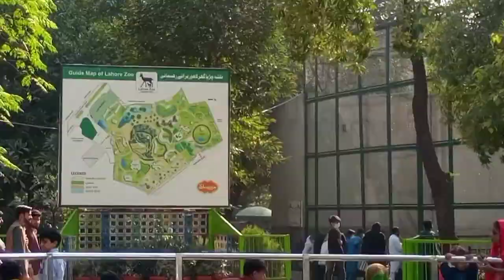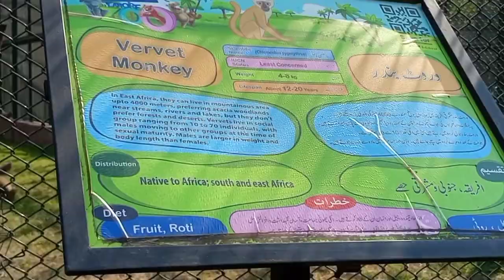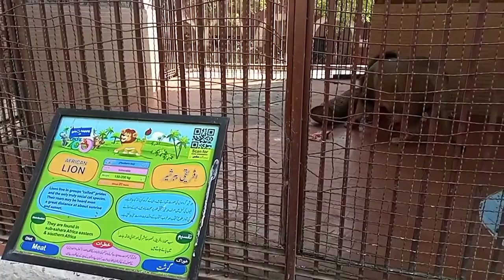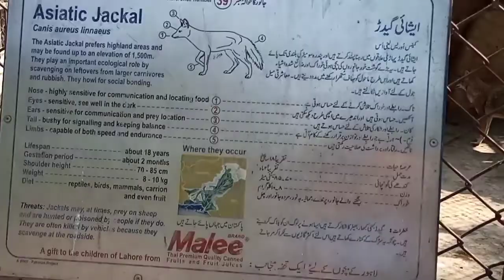Lahore Zoo 2022 | Largest Zoo of Pakistan | Complete Tour | Fashion & Food Corner